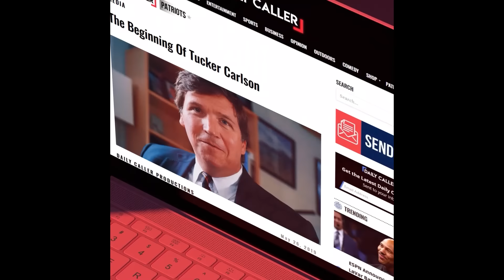Trans Activist Makes INSANE Defense of Biological Men in Women's Sports 😨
‘Woke’ activist goes off during a house education meeting in New Hampshire.